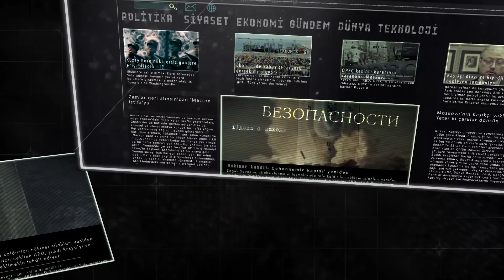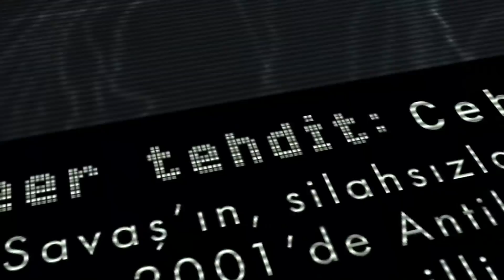Küresel Gündem: Son tasarıyla Türkiye küme düştü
DUVAR - Prof. Dr. İlhan Uzgel ve Mühdan Sağlam’ın hazırladığı Küresel Gündem’de bu hafta ABD Temsilciler Meclisi’nde, Başkan Donald Trump’ın azline ilişkin yasa tasarısı ve “Türkiye Cumhuriyeti Cumhurbaşkanı Recep Tayyip Erdoğan ve Ailesinin Mal Varlığının Soruşturulması”na dönük tasarı ele alındı. Uzgel ve Sağlam bu tasarıların ABD siyaseti için anlamına ve Türkiye-ABD ilişkilerine olası etkilerine mercek tuttu.